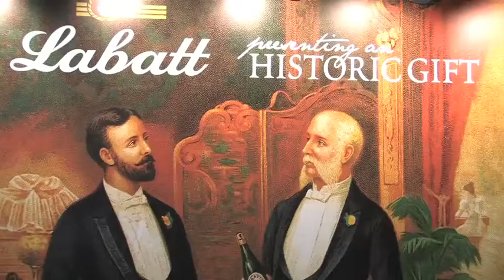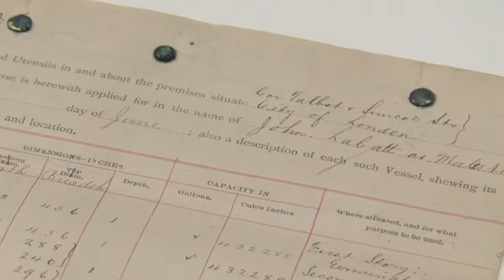The Labatt Brewing Company Archival Collection donated to Western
Labatt Breweries of Canada has donated its most significant collection of historic corporate materials, worth more than $7.6 million, to The University of Western Ontario. This is the largest valued gift-in-kind of cultural property ever received by the University and is one of the most significant collections of corporate records preserved in Canadian archives.